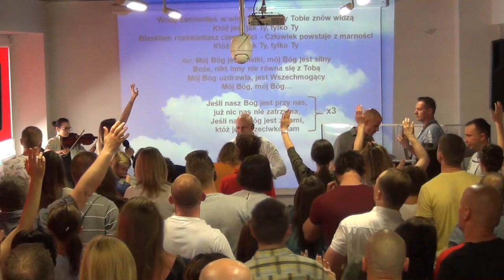KOŚCIÓŁ MOCY-UWIELBIENIE/WORSHIP(nabożeństwo,W-wa,21.05.2017)A.A.Cerońscy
2. Ewangelista Artur Ceroński FACEBOOK
3. Nauczyciel Słowa Bożego Artur Cerońśki FACEBOOK
4. Armia Jezusa Chrystusa FACEBOOK
5. Chrześcijański Zespół Apostolski Obóz Boży FACEBOOK
6. Prorocza perspektywa Agata Cerońska FACEBOOK